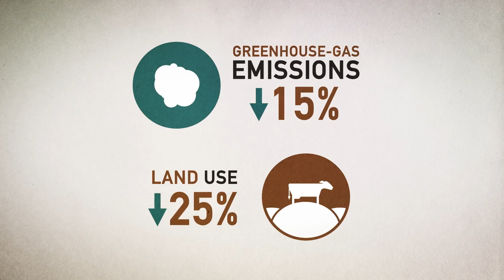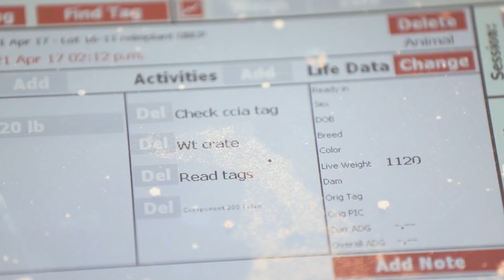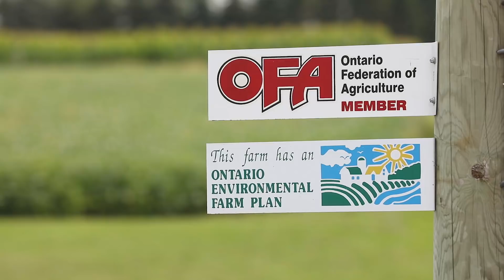What beef producers need to know about environmental footprint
More than most livestock, beef cattle production takes place in the natural environment.

Those who live in rural areas and spend most of their time outdoors considering Mother Nature and managing their livestock and land as best they can understand that it’s common sense to protect the health of the land and water for themselves and their neighbors.

When enjoying peaceful moments watching cattle and wildlife on pasture, smelling rain or seeing plants change throughout the seasons, it’s difficult to understand why the some people think that Canadian beef production is damaging the environment.

As a beef producer, what do you need to know about the environmental footprint of Canadian beef production?

You have a very good story to tell.  Grazing cattle are an integral part of the grassland ecosystem and play a key role in nutrient recycling. Pasture lands are important stores of carbon and provide habitat to many species of plants and animals that could be at risk if land is converted to other uses.  They also preserve wetlands that otherwise may be subject to cultivation. Production of cattle in feedlots lowers the carbon footprint of beef and increases the efficiency of beef production.

As with any food system, there are also concerns about the environmental impacts of beef production. These include resource use, greenhouse gas emissions, water and air quality, and potential nutrient overload. But research shows that our industry has made significant improvements in efficiency over time.

A 2015 study found that producing the same amount of Canadian beef in 2011 required 29% less breeding stock, 27% fewer slaughter cattle and 24% less land, and produced 15% less greenhouse than in 1981. Additional research is currently underway to measure changes in water quality, carbon sequestration, biodiversity, and other ecosystem services.

By taking time to better understand the various ways your farm or ranch impacts the environment, and considering your current environmental stewardship, you may find additional ways to optimize your management, and reap the associated economic and social benefits. Technologies and innovative production practices related to land management, genetic improvements in growth and reproductive rates, feed strategies to optimize feed efficiency and more can help to ensure that our industry’s environmental footprint continues to shrink.

This video is intended for Canadian beef cattle producers from cow-calf to feeder.

👤 The BCRC thanks the following for their assistance in the making of this video:
- Steve Eby, Eby Farms - Kincardine, Ontario
- Kelly Hall, Timber Ridge Land and Cattle - Stavely, Alberta
- Dr. Tim McAllister, Lethbridge Research and Development Centre
- Hugh Lynch-Staunton, Antelope Butte Ranch - Lundbreck, Alberta
- Dr. Katie Wood, University of Guelph Department of Animal Biosciences
- Jack Chaffe, Chaffe Farms Ltd. - Mitchell, Ontario
- Brendan Zettler, Zettler Family Farm - Teeswater, Ontario
- Morgan Chattaway, Bar S Ranch - Nanton, Alberta